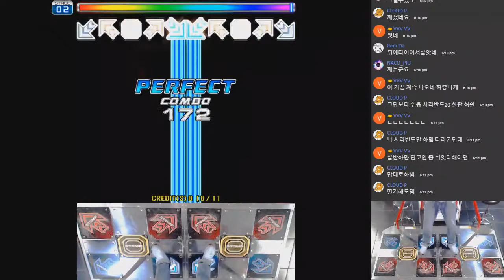ssssbbbbnnnndddd22220000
sarabande d20